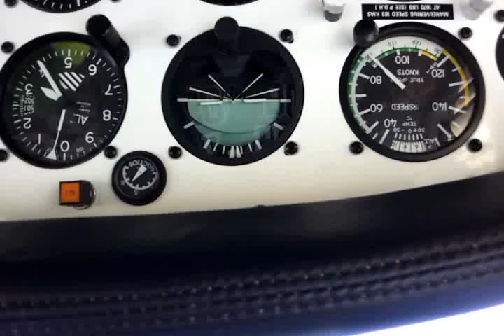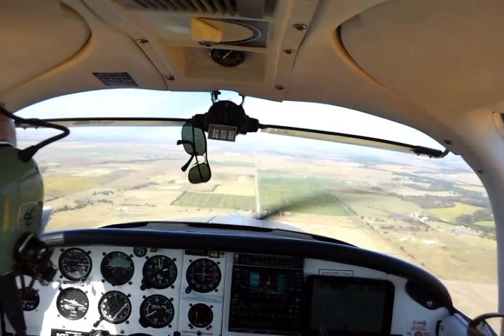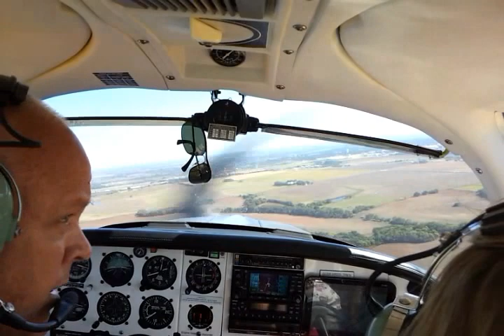Approach and Landing at PNC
Approach and Landing at Ponca CIty - PNC.  Piper Tomahawk PA38.